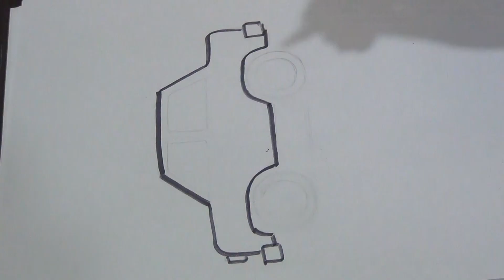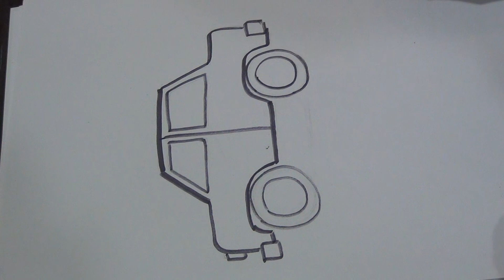how to draw redcar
how to draw red car|easy drawings for kids